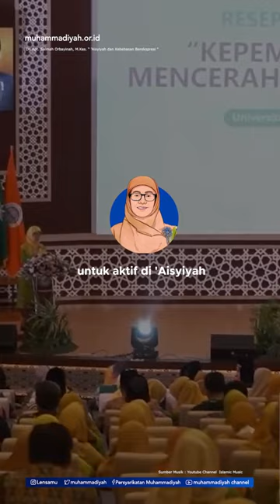Aisyiyah dan Kebebasan Berekspresi | KajianSatuMenit | Salmah Orbayinah